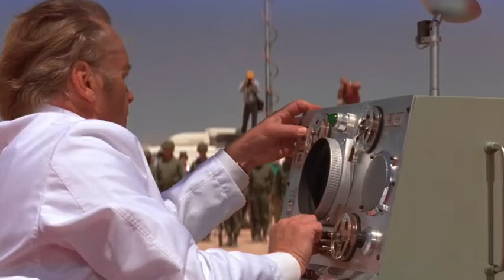Mars Attack Ack Ack Ack Ack Ack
You oughta know by now